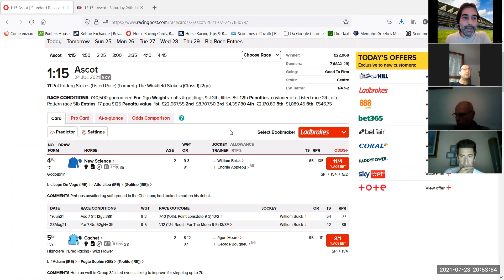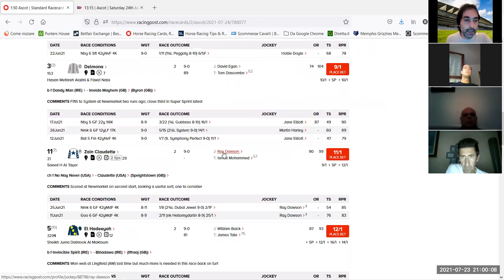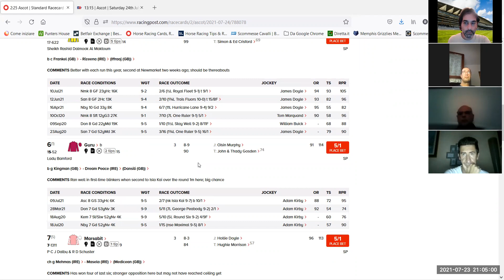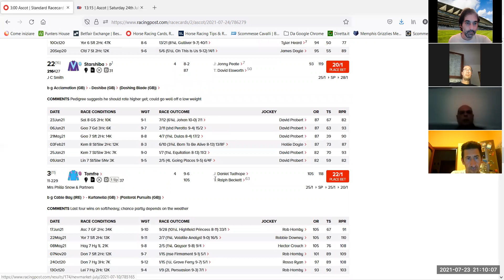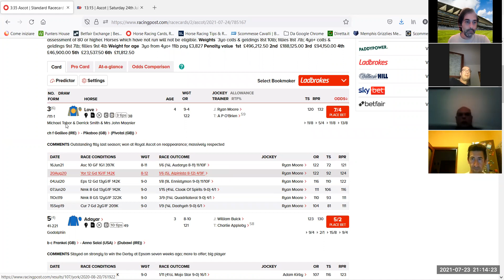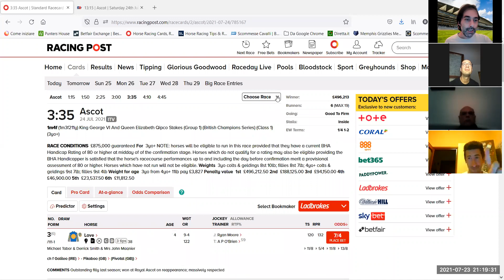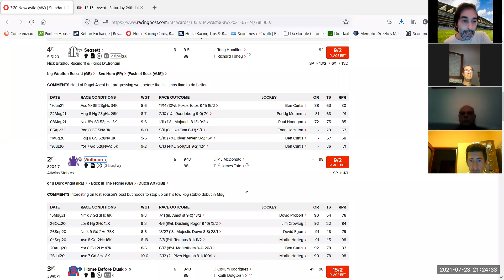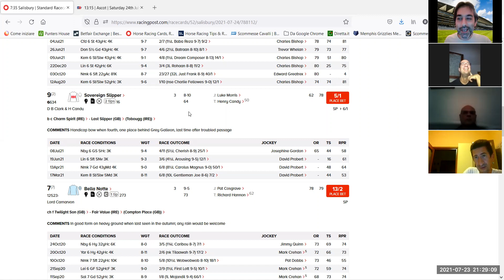Ascot 24/07/2021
King George

puntershouse . forumfree . it